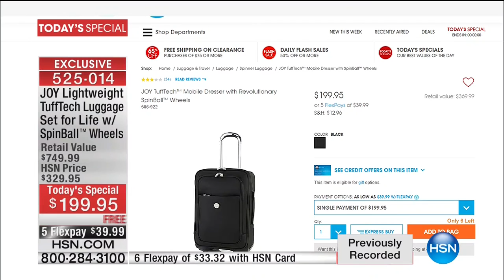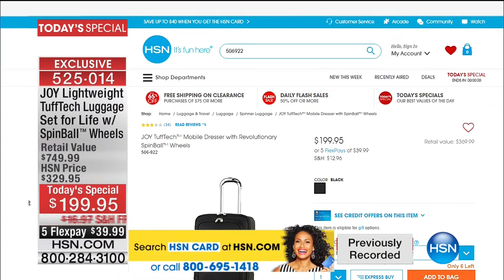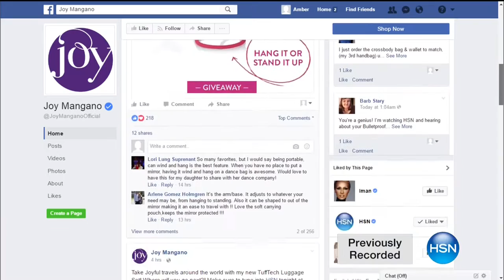HSN | Joyful Discoveries with Joy Mangano 02.18.2017 - 06 AM